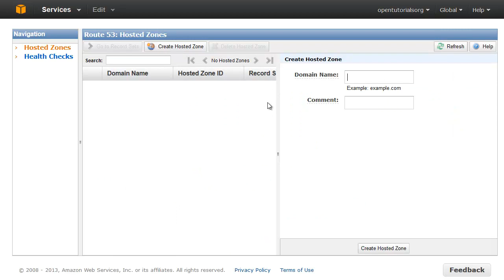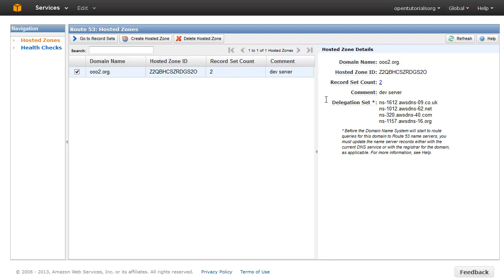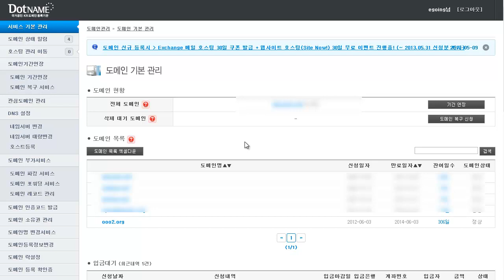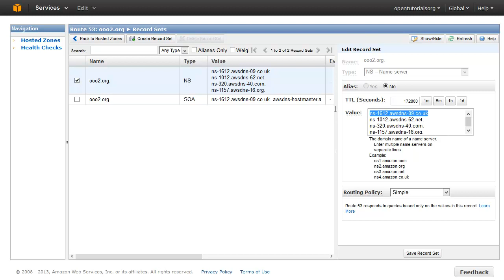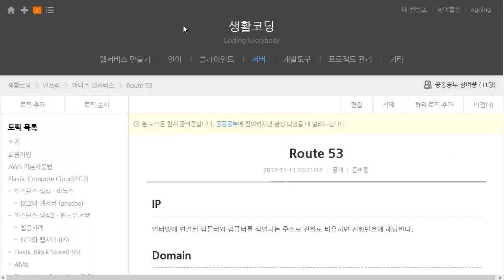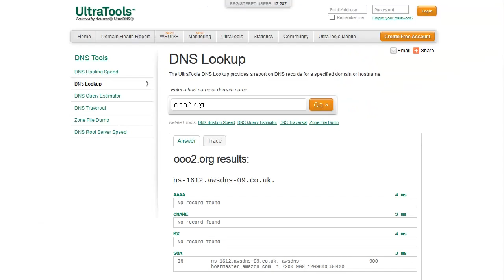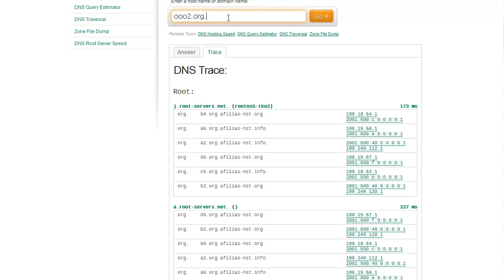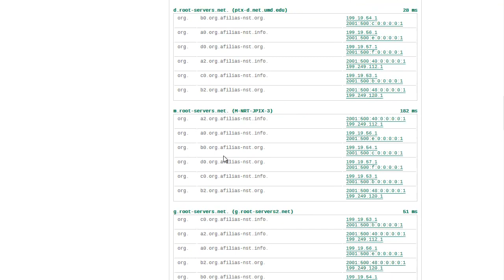Route53 설정1